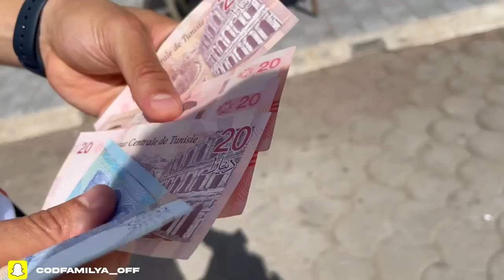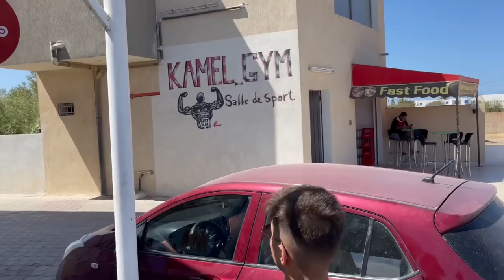ESSAYE DE NE PAS RIRE SINON TU PAYES PENDANT 24H AU BLED 😂 ( Younes a plus d'argent)